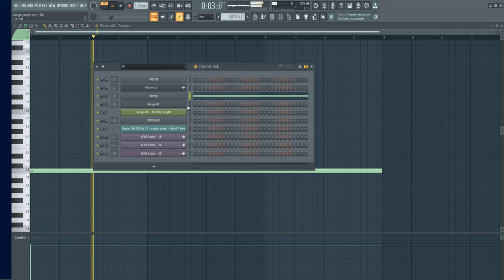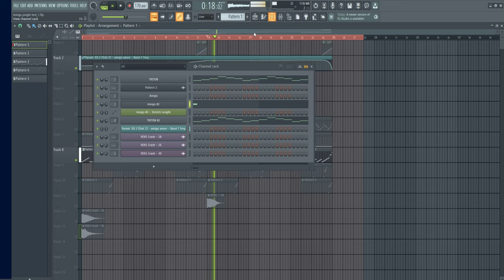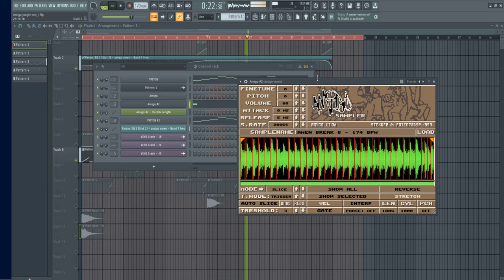ps1 era / 90s jungle with amigo sampler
u might like it